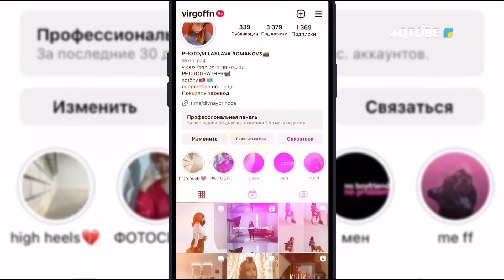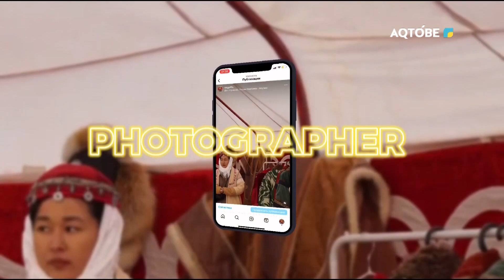Фотограф с 14 лет 🙋 07.04.23г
Гость : Миласлава Романова / Фотограф